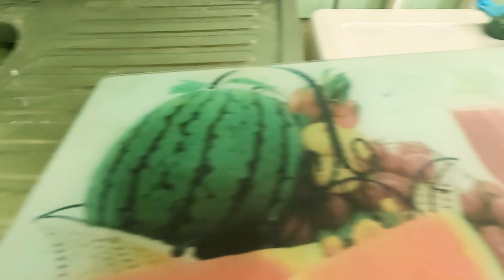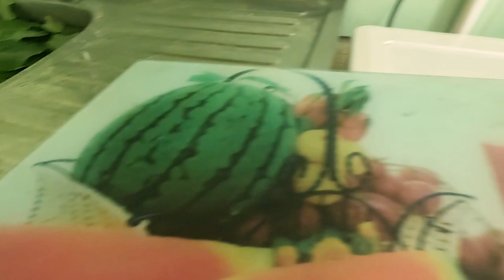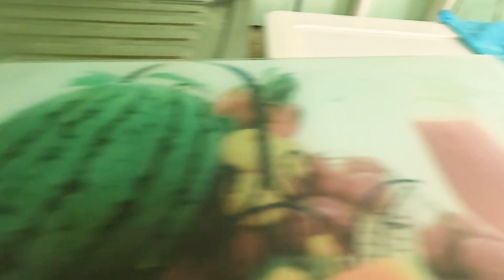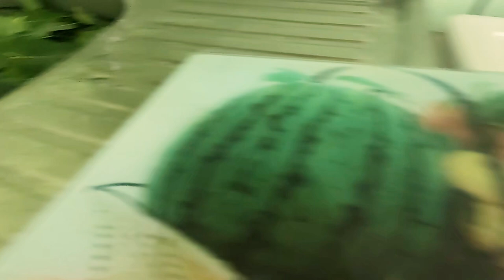Mini cars falling into the water with lots of leaves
Mini cars falling into water